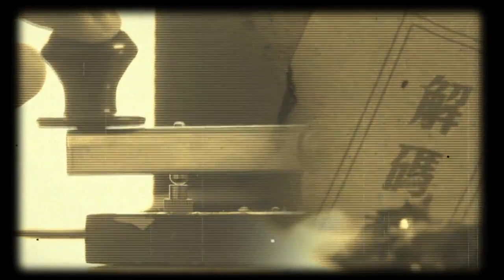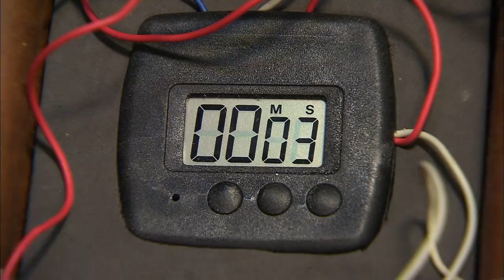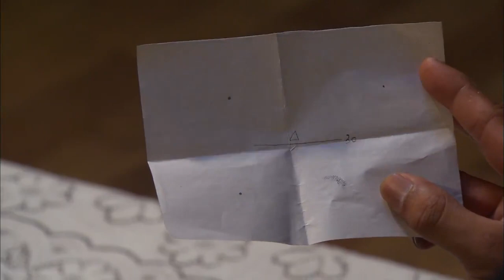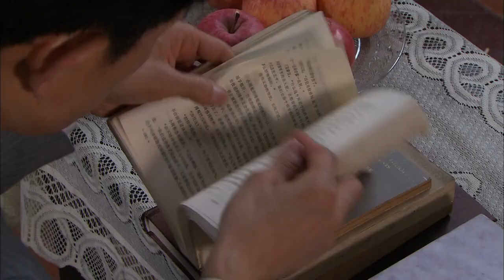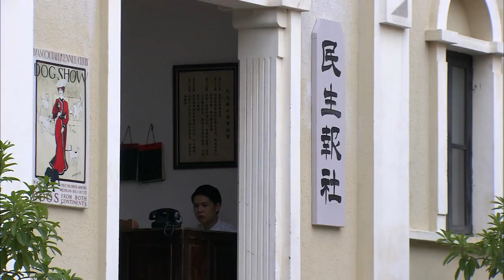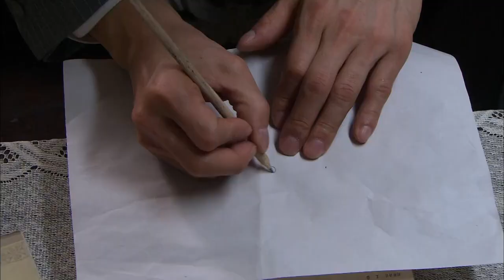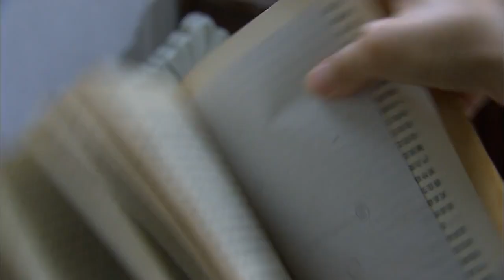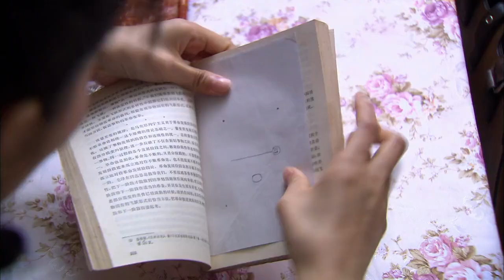【全網熱播激情諜戰劇】東風雨 EP20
秦宇親自審問吳柏寒，吳柏寒堅持自己不知道錦盒的下落，自己也沒有殺殷海勝，錦盒只是自己買的為了糊弄歐陽曉峰的。秦宇無計可施，只好命令孫友明繼續檢查錦盒中的秘密。孫友明發現從白苓那裏得到的錦盒是假的後，為了得到真的錦盒，便開始對吳柏寒進行嚴刑拷打，任憑孫友明百般折磨，吳柏寒都一口咬定不知道錦盒的下落。秦宇突然收到了一封信，有人願意高價交易錦盒。幾經周折，才得到了錦盒。從錦盒上得到部分圖紙後，秦宇感覺冤枉吳柏寒了，便釋放了他。秦宇為了弄清楚到底是誰在背後搞鬼操縱整個事件，他懷疑歐陽曉峰，想從胡了了口中能探聽到歐陽曉峰和白苓之間的關系，可惜沒有任何結果。與此同時，歐陽曉峰也接到了交易錦盒的神秘電話，大家商量過後，由歐陽曉峰帶著錢箱在前，胡凡和周易夫等地下黨尾隨其後前往交易地點。可等歐陽曉峰按對方要求將錢箱放到垃圾桶裏後，發現並沒有人來取，錢箱卻不翼而飛了，錦盒也沒有出現。